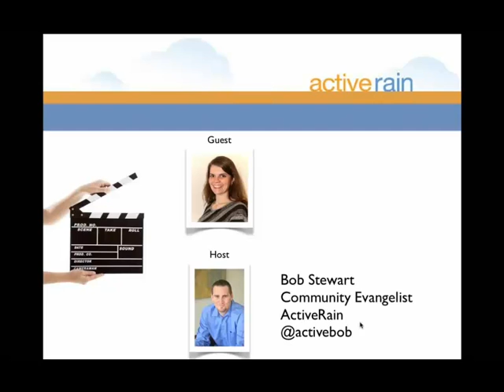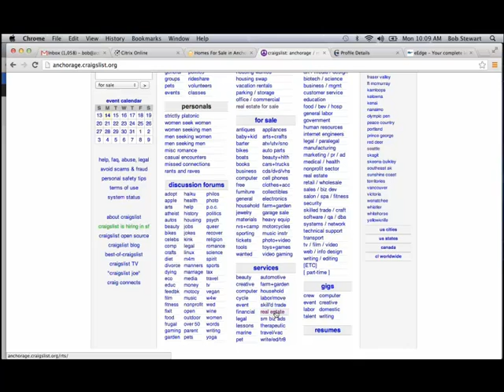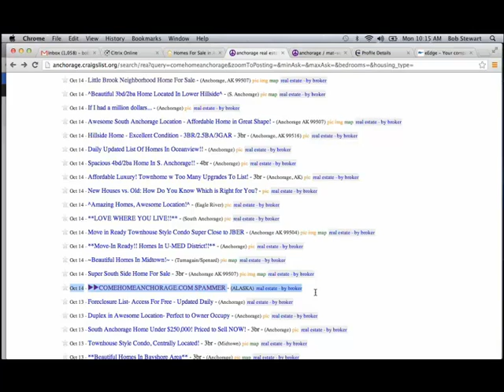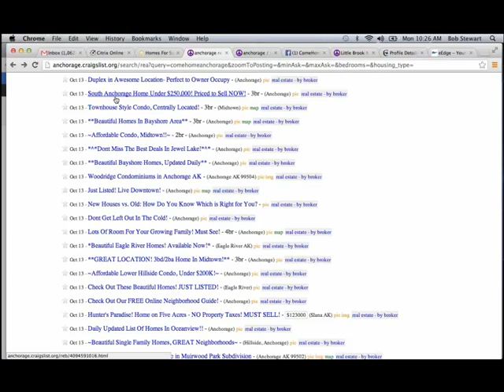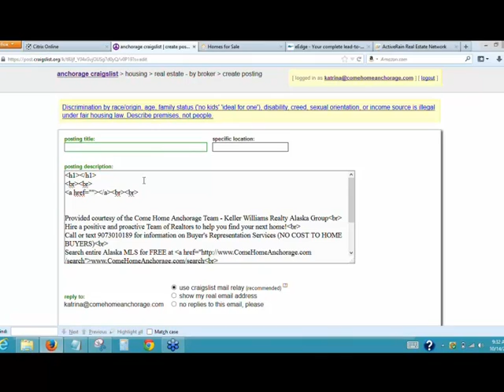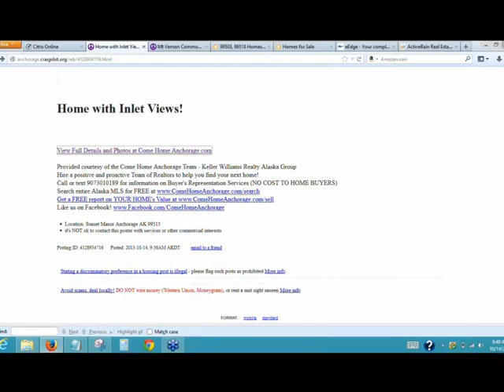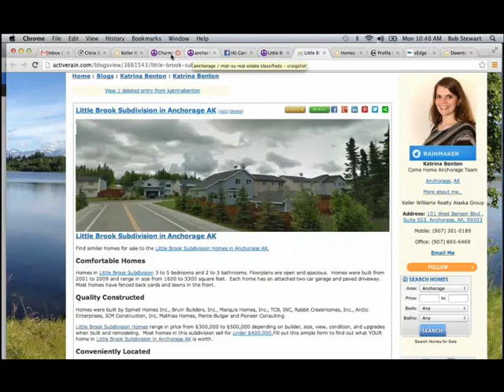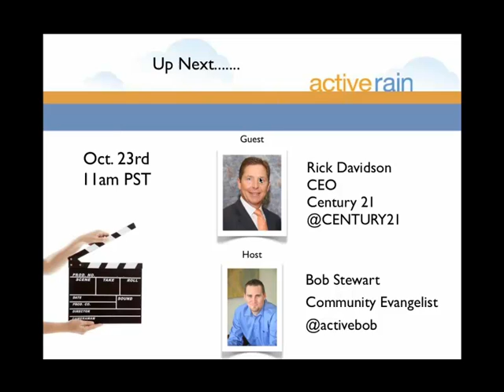ActiveRain and Katrina Benton show you how to generate 100 real estate leads this month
ActiveRain Community Evangelist Bob Stewart hosts Katrina Benton, real estate agent in Anchorage, Alaska to discuss lead generation. Katrina uses her blog and Craigslist to generate hundreds of leads per month for her real estate team. Watch this webinar to hear how she does it and how you shoudl get started if you are an individual agent.